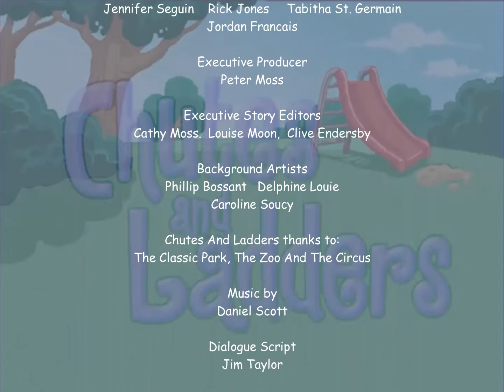Chutes and Ladders Season 3 (2004) Episodes 1-13 Ending Credits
You're Watching Chutes and Ladders Next A New Episode Kid Paddle on TELETOON